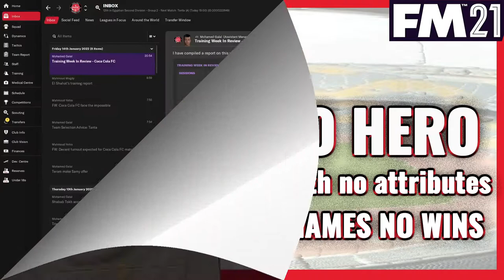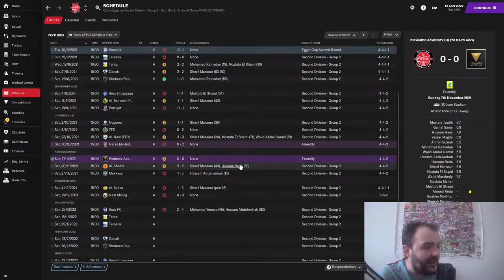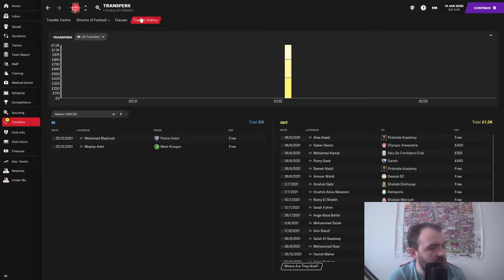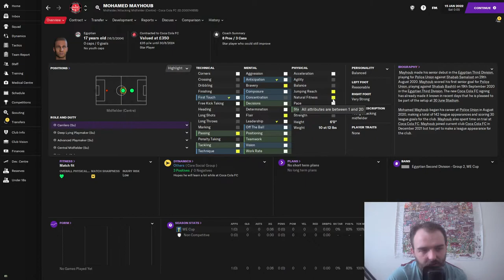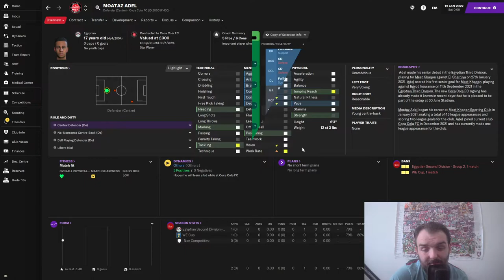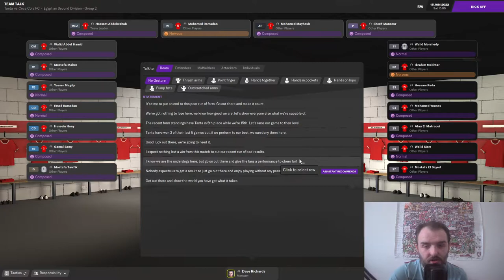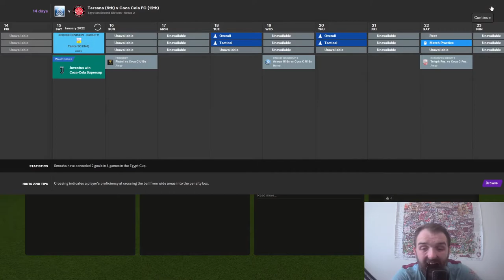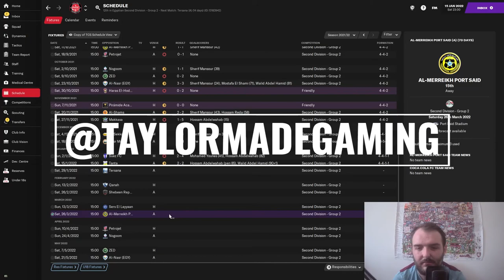Football Manager 2021 Worldwide JourneyMan !! | EP9 11 games Without a Win | Coca Cola FC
Welcome to my Football manager 2021 WorldWide JourneyMan Series Homeless to Hero. Today we're into 2022 can we turn our form around after 11 games Without a Win?